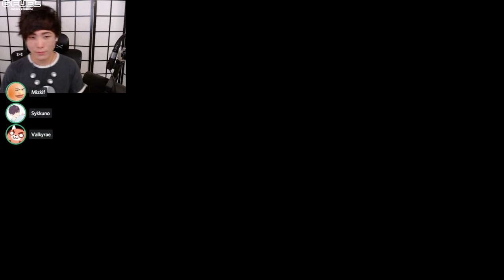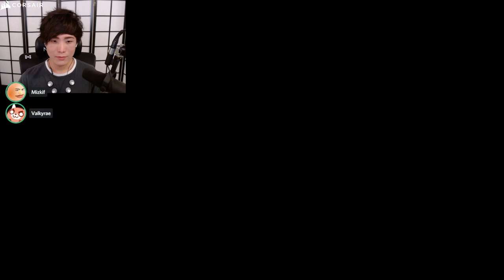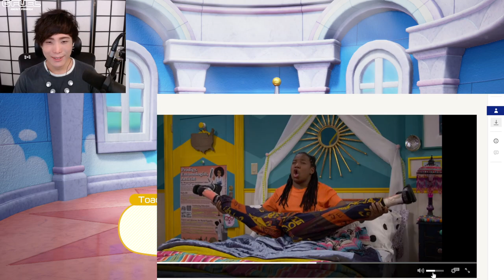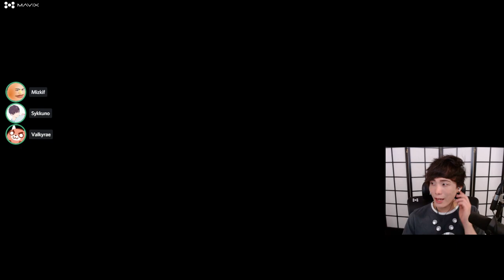"MoBa Gaming" Sykkuno" (Part.4) CHILL DAY Mario Party Superstars ^_^ 11|06|21